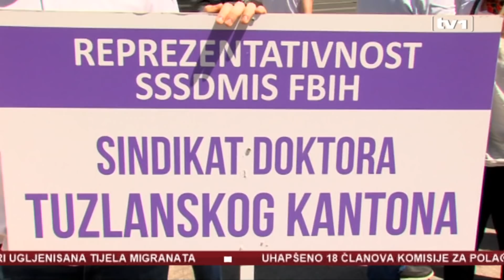Dnevnik u 17 -11.05.2019.